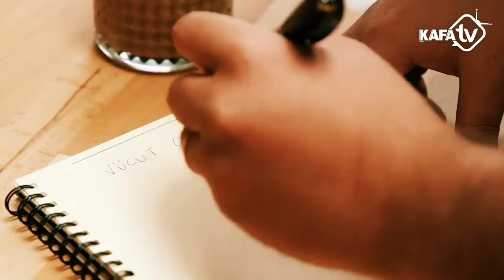Feyyaz Yiğit - Vücut Geliştirin Dostlar (Şarkı)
Kafa TV'nin "Feyyaz Yiğit'le Sesli Düşünüyorum" programının bölümlerinden"Vücut Geliştirin Dostlar"  şarkısını gururla sunuyorum..

Feyyaz Yiğit hayranlarına hediyem olsun,

Video edit: The Hope MUba)